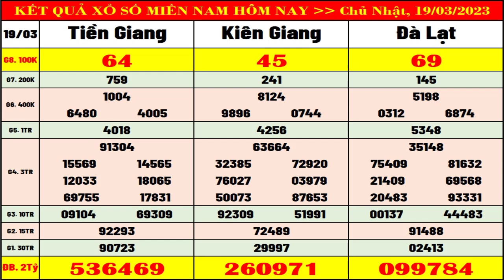Kết quả xổ số Miền Nam hôm nay ngày 19/3/2023 (xs Tiền Giang, xs Kiên Giang, xs Đà Lạt)